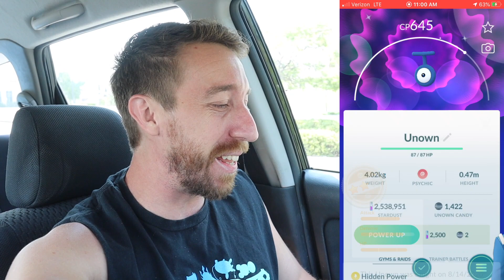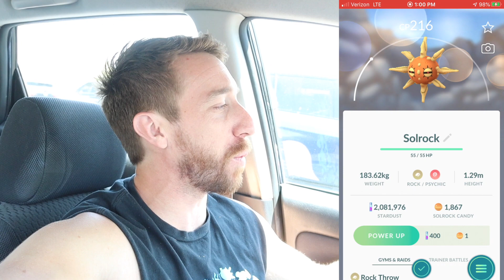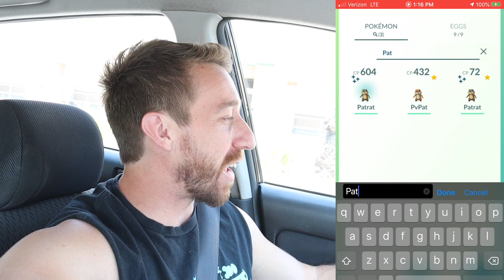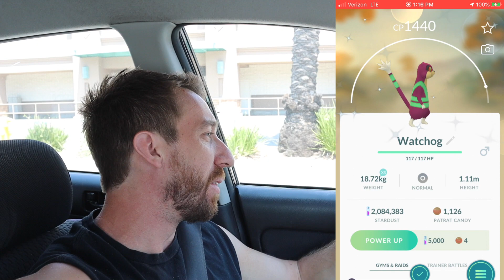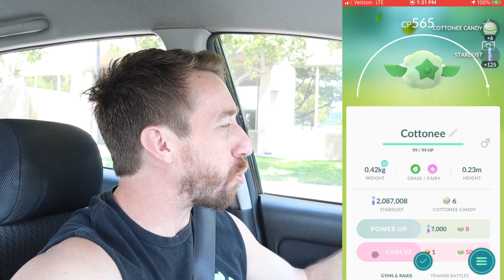INSANE SHINY CATCH! UNOVA EVENT! (POKÉMON GO)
If you would like a Kruse Ship pin, you can pick one up